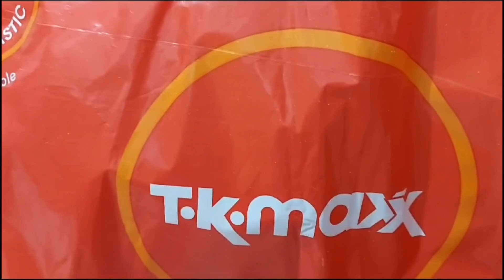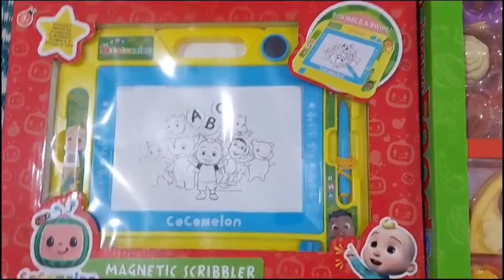Boxing Day sale uk!!shopping vlog!!শপিং ভিডিও!!🛍️🌸🩵